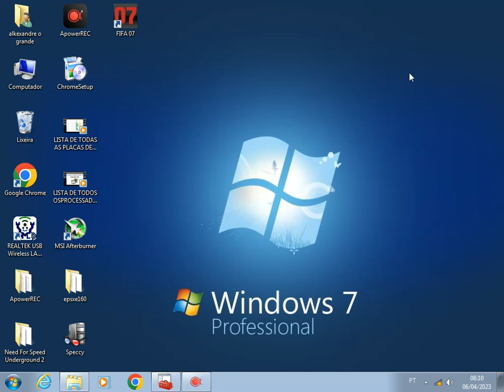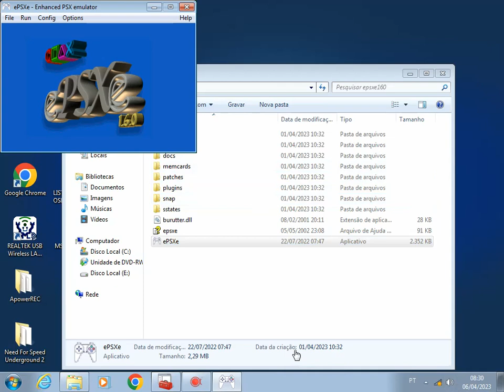PS1 CAMPEONATO BRASILEIRO 2005 SAO PAULO E PENTA CAMPEAO 2031